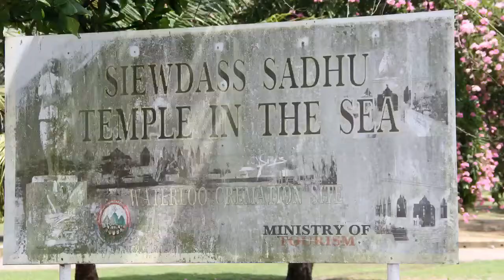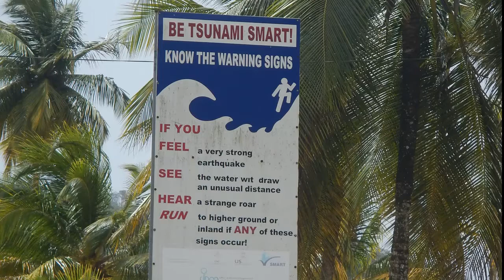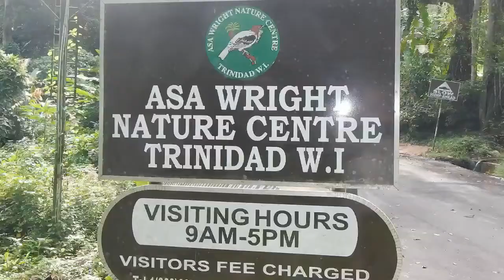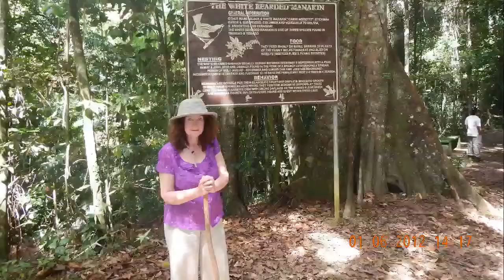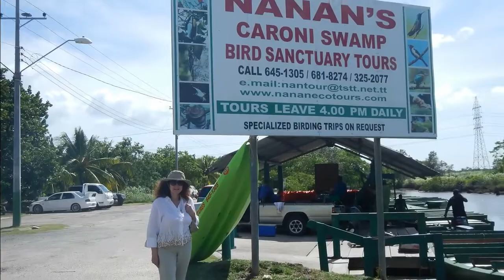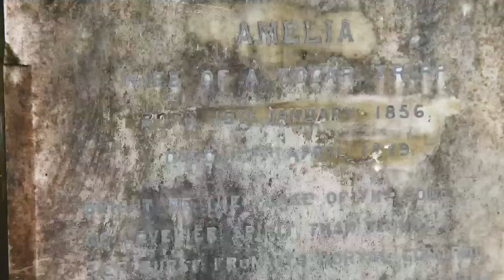Trinidad Do it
This video is a collection of video and photos taken at ASA Wright, Caroni Swamp, Temple in the Sea and Maracas Beach. Video and Photos by Peter Gorton. No copyright violation intended; for family and friends only.